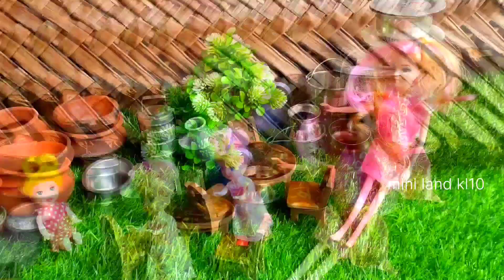miniature choco lava idli cake|oreo idli recipe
challenge
fun
shorts
challenges
chocolate challenge
food
cake
taste test
mukbang
dark chocolate
ratata
viral
asmr
ratata channel
diy
먹방
chocolate fountain fondue challenge
chocolate fountain fondue
chocolate fountain
chocolate fondue
fountain fondue
food challenge
food situations
funny situations
only chocolate
chocolate war
funny food situations
food battle
dessert
sweet
sweets
oreo
prison
prank
pranks
multi do
multido
multido challenge
multi do challenge
prankwars
jail
24 hours challenge
chocolate malayalam full movie
trick
cakes
fancy cakes
mariana
yumup
mr degree
chocolate battle
idea
mrbeast
ice cream
calories
junk food
crunchy
kinder
nutella
milka
caramel
twix
snickers
race eating
candy bars
marshmallow
tasty
cookies
eating
cooking
recipe
food review
diet
satisfying
oddly satisfying
eating sounds
eat
foodie
ice cream party
donut
fries
fried food
popeyes
kfc
fried chicken
asmr eating
kim&liz
race
chocolate party
ice cream cone
dessert race
leftover dessert
chocolate cake
cake race
tico
dove ice cream
competition
leftover dessert race
cakes that look like real things
cakes that look like everyday objects
cakes that look real
cakes compilation
cakes video
cake decorating
lollipop
cake recipe
crumble cookie
snacks
cake or fake
mochi
candy
jelly
everything is cake
sideserf
natalie sideserf
texas cake house
cake cutting
cake cutting video
amazing cakes
cadbury
realistic cakes
hyperrealistic cakes
satisfying cake cutting
is it cake
the walking dead
daryl dixon
daryl walking dead
walking dead cake
zombie cake
roblox toddler
roblox mom
roblox meme
roblox memes
rooblox
gamer chad
thegeetagurjar
joe rogan cake
mummy n hi chocolate kha li
mummy n hi chocolate kha li😂😂 amaira ki
yummy ideas
decorating idea
how to
easy cake decorating idea
cake idea
transform cake
chocolate milkshake
milkshake
cupcake
chocolate cake tutorial
perfect cake decorating
hershey chocolate
cake hacks
homemade cake
cake decorating idea
cake video
satisfying cakes
chocolate cake recipe
roma
remya nabeeshan
samvrutha sunil
prithviraj
new malayalam movie
chocolate malayalam movie
chocolate malayalam movie scenes
chocolate movie songs
chocolate malayalam full movie comedy
chocolate malayalam full movie songs
chocolate malayalam full movie hd
mousse cake
miniature cake
tiny cakes
miniature kitchen
miniature cooking
shorts video
so yummy
mini cakes
satisfying miniature
so tasty
best of miniature chocolate cake recipe
satisfying miniature chocolate cake
miniature chocolate cake decorating
chocolate cake decorating
miniature rainbow chocolate cake
chocolatier
pastry chef
las vegas
amaury guichon
miniature rainbow cake
복불복
초콜릿 화장품
화장품 챌린지
chocolate vs real
rainbow cake
mini chocolate cake
real vs chocolate
초콜릿 챌린지
챌린지
도나
dona
chocolate makeup
miniature chocolate cake
only chocolate food
viral shorts
trending shorts
america lifestyle
ramyas moments
chocolate in america
cacao pods in america
us tamil vlogs
tamil vlog
travel vlog
eating only chocolate
trending
life hacks
hacks
creepypasta
bake
baking
100%
pure
cookie
purest
world's
chemistry
science
red
blue
nile
nileblue
mrbeast $1000 chocolate bar!
mrbeast sent me 216 chocolate bars...
gordon ramsay tries most expensive chocolate bar!
i built willy wonka's chocolate factory!
i built mrbeast a giant chocolate bar!
i made the world’s largest mrbeast chocolate bar!
matthew b
matt beem
matthew beem
zelgo
ben drowned
hot chocolate
the polar express
cool
animatic
animation
devil's train
part 2
chocolate bear
ijustwannahavefun
ijustwannahavefunn
how to make
сиреноголовый
wednesday
videos
ultraman
toca boca
thomas
spider-man
sonic
skibidi toilet
siren head
story
shark
sakura
robot
roblox
rainbow friends
pikachu
ondel-ondel
musical
minecraft
microshortik
meme animation
maxdesign pro
lankybox
kereta api
hulk
huggy wuggy
homem-aranha
hombre araña
granny
godzilla
fgteev
doors
dinosaurs
desenho
dame tu cosita
chainsaw man
cartoon joke
black pink jisoo solo
banyan
aphmau
very deep dungeon
dungeon
deep dungeon